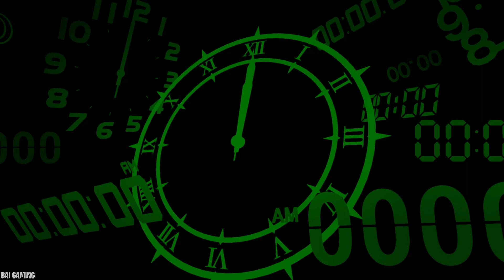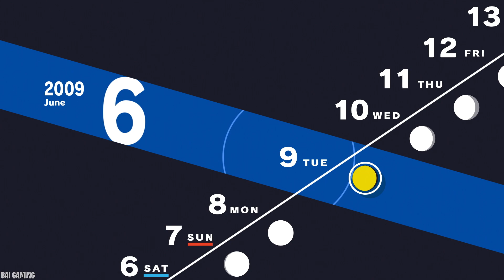Persona 3 Reload Pt9 | Emperor & Empress Boss [Merciless] (June Full Moon Boss)